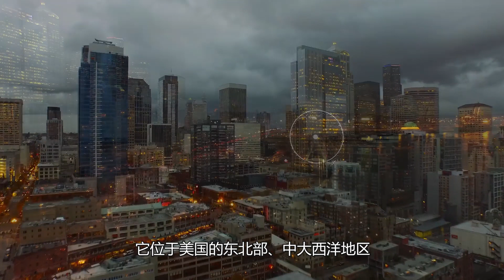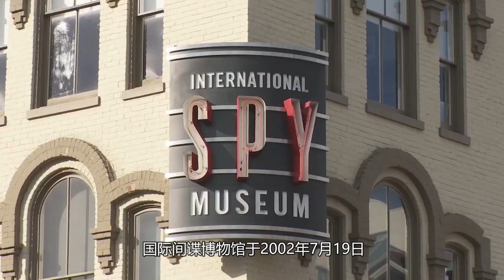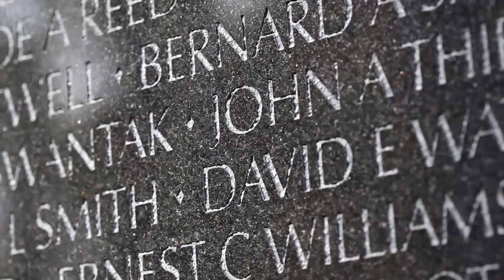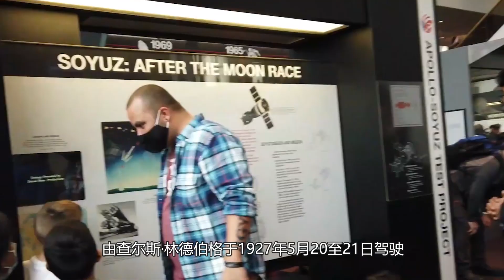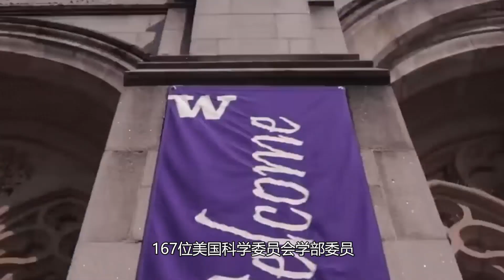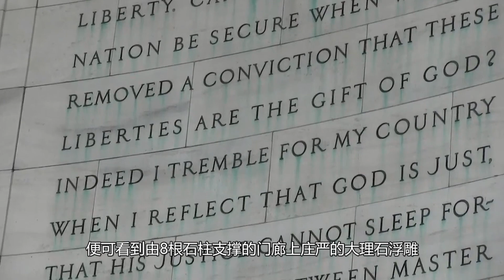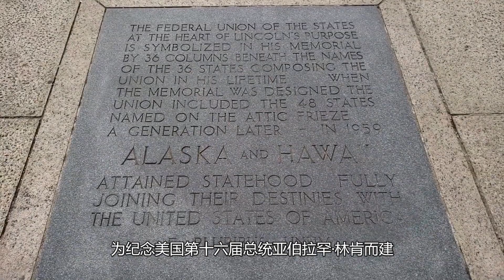走遍美国————华盛顿